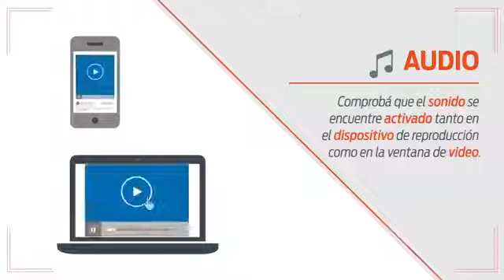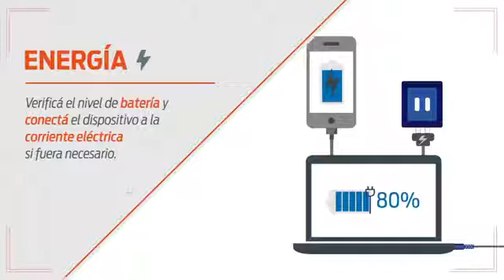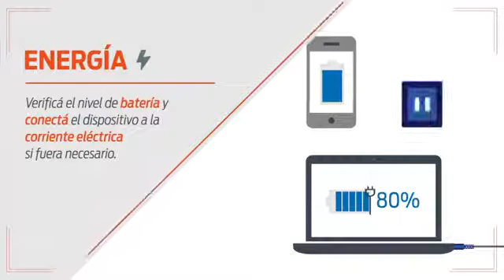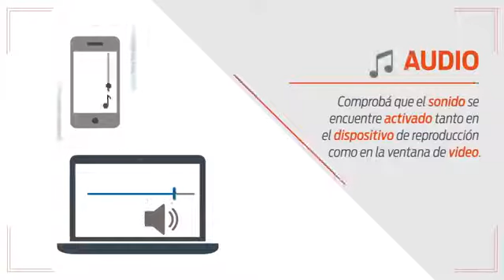Cuidados Neonatales - RCP y Primeros Auxilios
La Dra. Silvyana Blanco Pool nos informa acerca de los diferentes cuidados que debemos tener en cuenta y también nos recuerda la importancia de saber Primeros Auxilios y RCP para bebés.